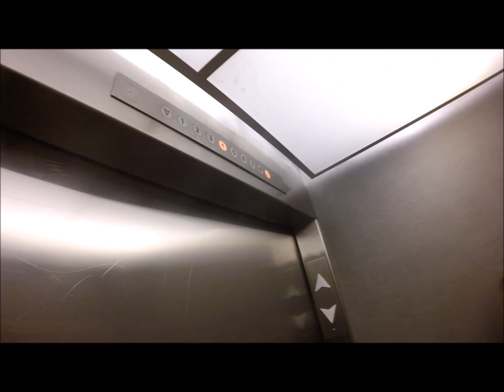Sticky Steve - Jameson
New video premier of "Jameson" by Sticky Steve from his new album "Court Clothes" coming soon!!! Original music, video by Justinn Wright